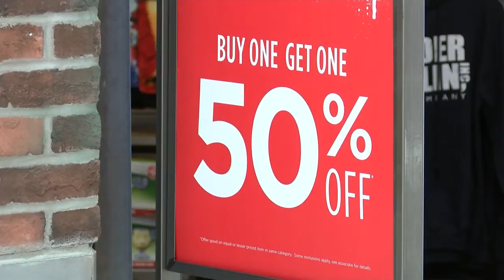Seasonal hiring during busy holiday season